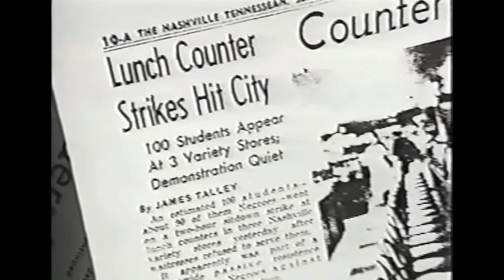Black History Month 2024 | Diane Nash | Lex Reads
The month of February I will be highlighting black history, individuals, and events. We will learn together so get ready!!!